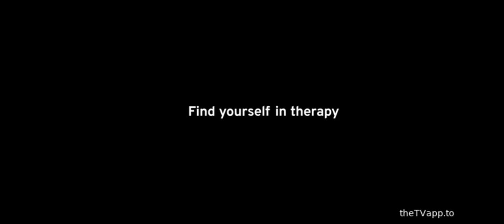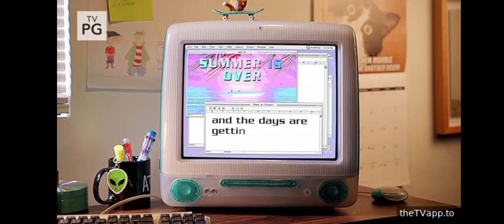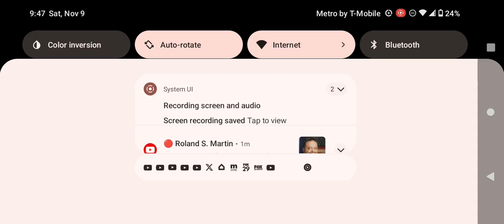Adult Swim Commercial Break Saturday November 9 2024 (Part 14)